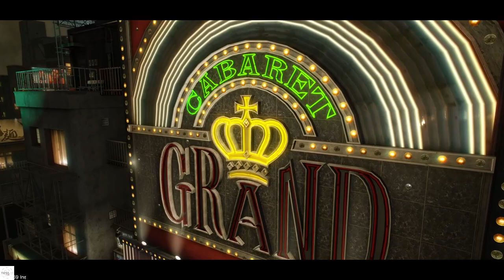Yakuza 0 Gameplay Walkthrough [1080 FHD PC] Part 5 (Lồng Tiếng)